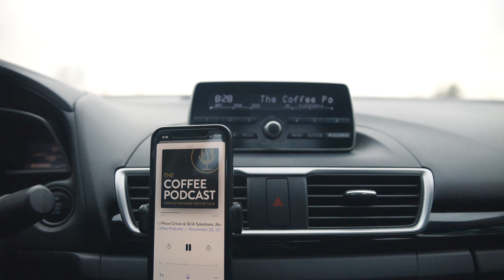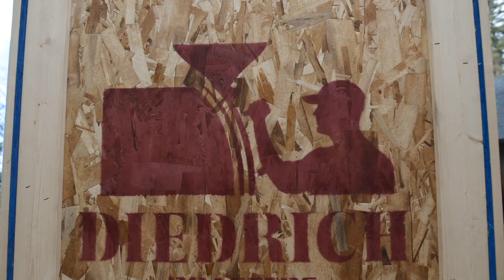I'm Starting A Coffee Roasting Company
Over the past 3 months, I've been using most of my spare time starting a coffee roasting company. Even though it seemed like a distant dream, I talk about how I've pushed through the difficulties of beginning my journey roasting coffee. Pioneering this passion and being an entrepreneur has not been easy, but it's totally worth it!